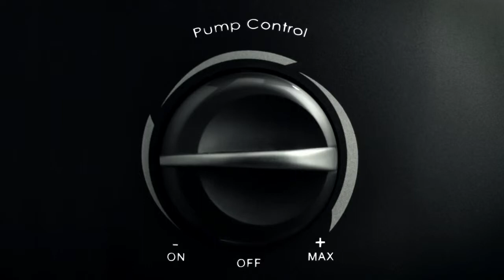Cheong Liquid Shot - Alpha